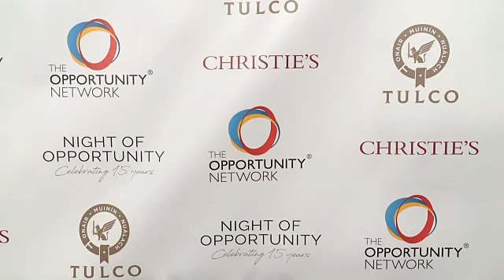EVENT CAPSULE CHYRON - Daniel Craig and Rachel Weisz Co-Chair The Opportunity Network's 11th Annual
EVENT CAPSULE CHYRON - Daniel Craig and Rachel Weisz Co-Chair The Opportunity Network's 11th Annual Night of Opportunity Gala at Cipriani Wall Street on April 09, 2018 in New York City.

Featuring:
    Daniel Craig - Actor
    Rachel Weisz
    Gabrielle Union
    Van Jones
    Kelly Killoren Bensimon
    Jamie Hector